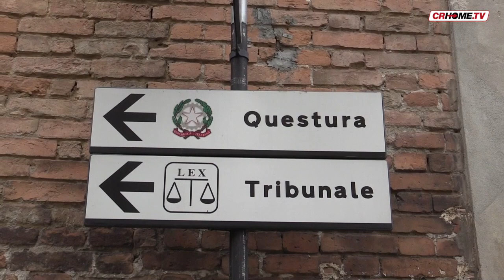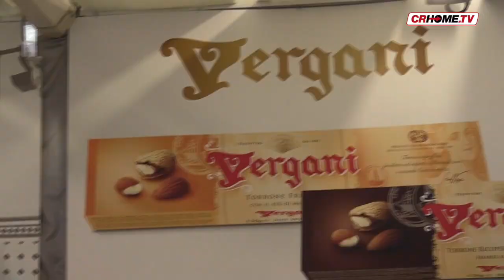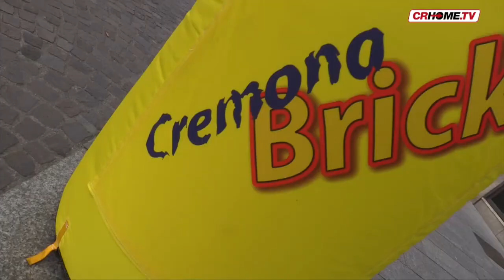TG CRHome - edizione del 18-6-2016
L'appuntamento quotidiano con l'informazione di Crhome.Tv